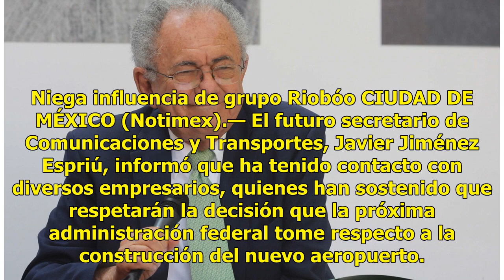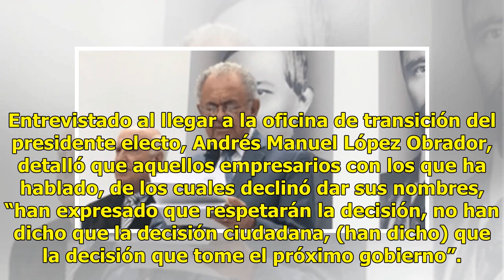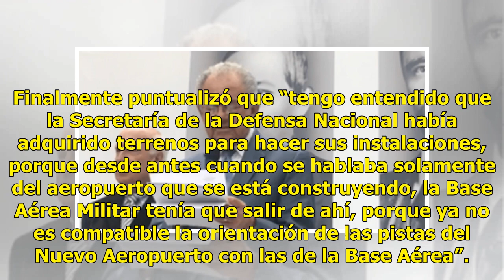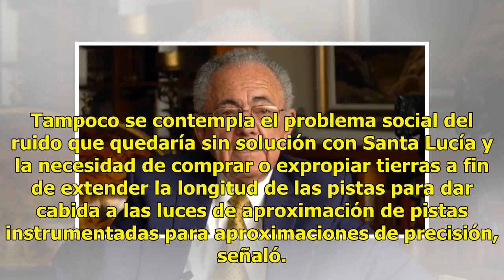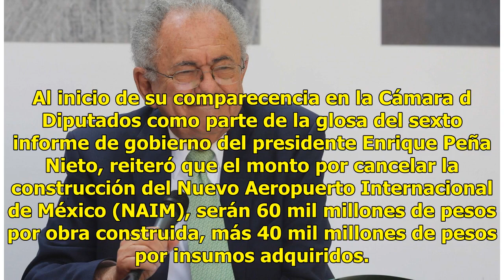Jiménez Espriú asegura tener aval de empresarios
Niega influencia de grupo Riobóo CIUDAD DE MÉXICO (Notimex).— El futuro secretario de Comunicaciones y Transportes, Javier Jiménez Espriú, informó que ha tenido contacto con diversos empresarios, quienes han sostenido que respetarán la decisión que la próxima administración federal tome respecto a l...